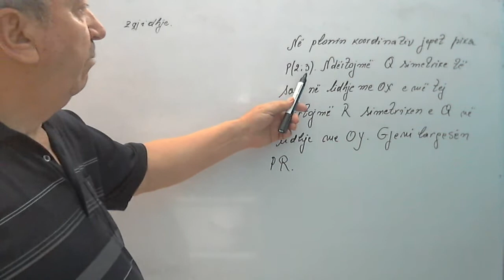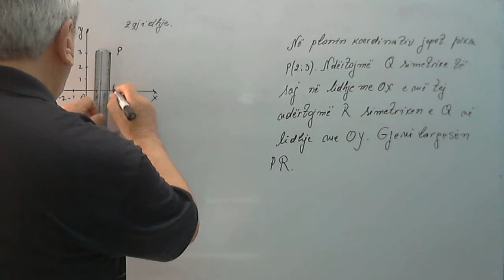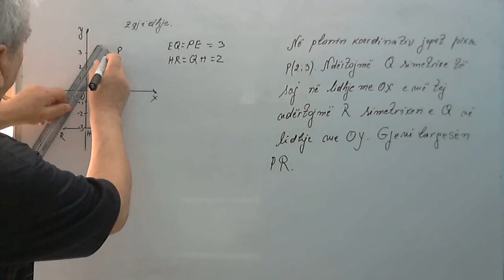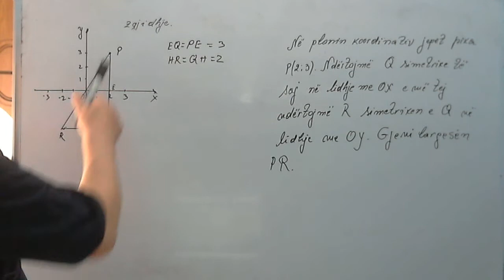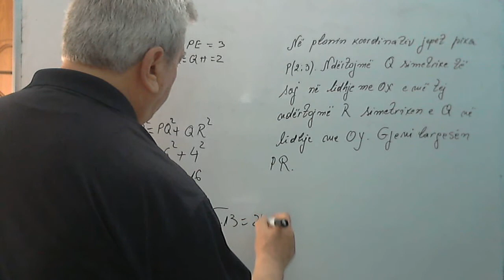Largesa ndërmjet dy pikave